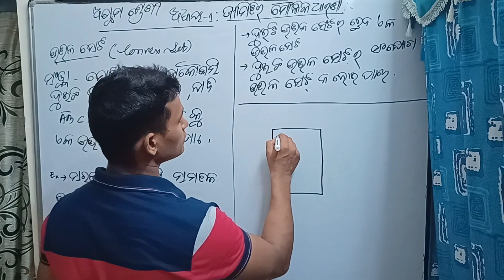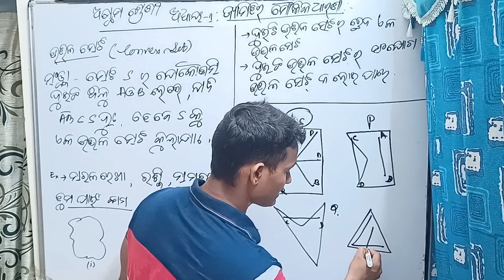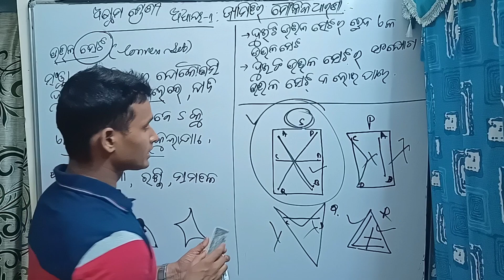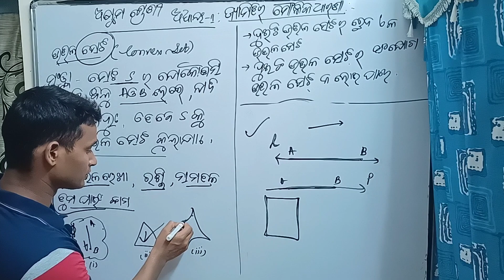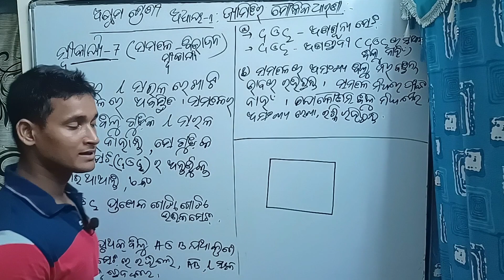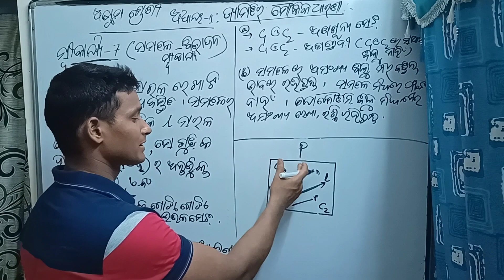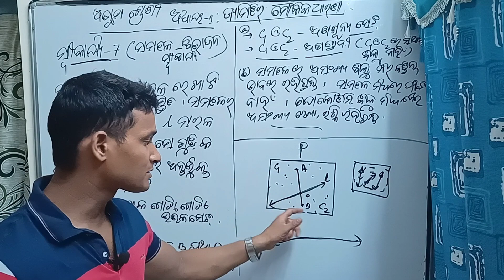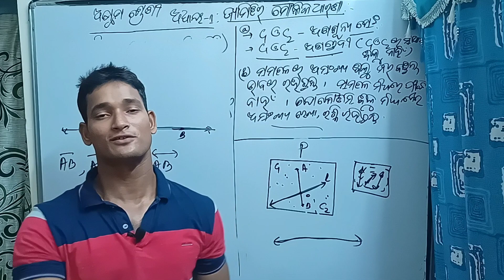ଉତ୍ତଳ ସେଟ(CONVEX SET ODIA)|ଜ୍ୟାମିତି ର ମୌଳିକ ଧାରଣା|Class 8th Geometry Chapter1 Odia Medium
In this video we are going to discuss about the CONVEX SET, Side of a line in odia medium

1. Uttala set
2. Sarala Rekha ra Parswa

Set theory class 8 in odia || sasima , asima || ଅସୀମ ଓ ସସୀମ || ଲିଖନ ପଦ୍ଧତି ( ତାଲିକା ,ସୂତ୍ର ) likhana

PARIMEYA SANKHYA (Chapter 2)

 BIJA GANITIKA PARIPRAKASHAOABHEDA (CHAPTER 3)

UTPADAKIKARANA (CHAPTER 4)